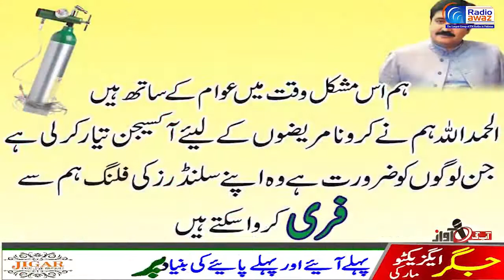Oxygen Gas Ghee Mill Mn Kesy Tayar Ho Rahi Hai | Sheikh Fawad Akram | Syed Adnan Noor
**Welcome to the Official YouTube Channel of Syed Adnan Noor**

Dive deep into fascinating industrial processes and behind-the-scenes operations with Syed Adnan Noor, your guide to unraveling the complexities of the manufacturing world. Our channel focuses on shedding light on various industries, from food production to industrial gases, helping you understand how essential products are created and delivered to consumers.

In this featured video, *"Oxygen Gas Ghee Mill Mein Kesy Tayar Ho Rahi Hai | Sheikh Fawad Akram | Syed Adnan Noor,"* we take you inside a ghee mill to explore how oxygen gas is utilized in the manufacturing process. Ghee, a staple in South Asian kitchens, undergoes several stages of refinement and processing to reach its final form. Alongside Sheikh Fawad Akram, an expert in industrial gases, we will guide you through the technical and scientific aspects of ghee production, revealing how oxygen gas plays a crucial role.

### What You Will Learn in This Video:
- **Introduction to Ghee Production:** Understand the step-by-step process of how ghee is manufactured, from raw material preparation to final packaging.
- **The Role of Oxygen Gas in Manufacturing:** Discover how oxygen gas is integrated into the ghee mill’s operations, optimizing the quality and safety of the product.
- **Expert Insights from Sheikh Fawad Akram:** Benefit from the expertise of Sheikh Fawad Akram as he breaks down the science behind oxygen gas usage in food-grade products, ensuring industry compliance and enhancing production efficiency.
- **Real-Time Factory Footage:** Watch exclusive footage of a ghee mill in action, providing a rare behind-the-scenes view of the factory floor, machinery, and workers as they prepare one of the most consumed cooking mediums in the region.
- **Syed Adnan Noor’s Commentary:** Learn from Syed Adnan Noor’s unique perspective as he highlights the technological advancements that make ghee production more sustainable and cost-effective for manufacturers.

This channel is perfect for anyone curious about industrial processes, manufacturing techniques, and the technicalities of food production. Whether you’re a student, an industry professional, or just someone interested in how everyday products are made, you’ll find valuable insights here.

**Channel Highlights:**
- In-depth analysis of various industries, including food production, gas manufacturing, and more.
- Interviews and collaborations with industry experts like Sheikh Fawad Akram.
- Educational content on the use of industrial gases like oxygen, nitrogen, and CO2 in production.
- High-quality factory tours that provide exclusive access to large-scale manufacturing operations.
- Practical insights into how raw materials are transformed into the products we use every day.

### About Syed Adnan Noor:
Syed Adnan Noor is a seasoned industry analyst and content creator dedicated to demystifying complex industrial processes. With years of experience in the field, Adnan brings a wealth of knowledge to his videos, making them not only educational but also highly engaging for viewers. Whether it's explaining how oxygen is used in ghee mills or how industrial gases are critical to other sectors, Adnan’s videos offer a comprehensive look at the world of manufacturing and production.